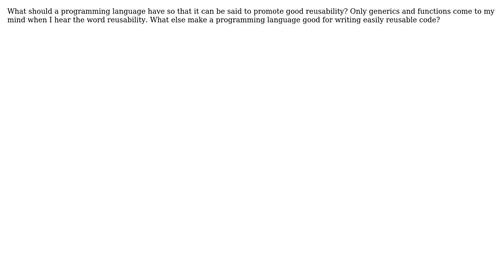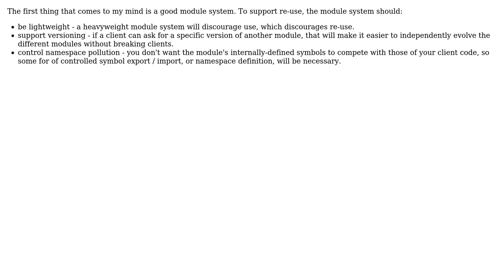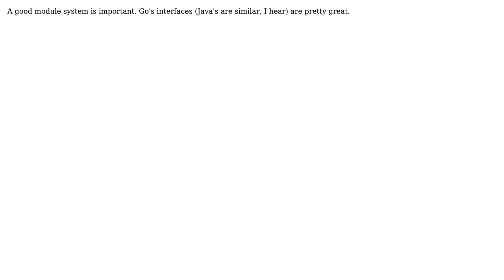What features should a programming language have to say it has good reusability?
Software Engineering: What features should a programming language have to say it has good reusability?

With thanks & praise to God, and with thanks to the many people who have made this project possible! | Content (except music & images) licensed under CC BY-SA | Music | Images & others | With thanks to user nmichaels user Loclip user Jonathan Rich user FrustratedWithFormsDesigner user Berin Loritsch user Aidan Cully and the Stack Exchange Network Trademarks are property of their respective owners. You are responsible for your own actions.